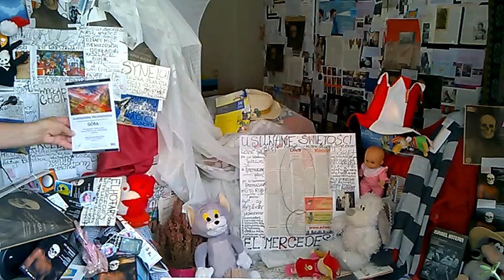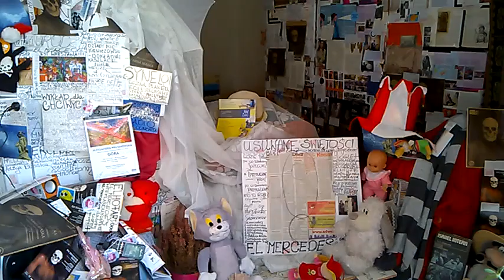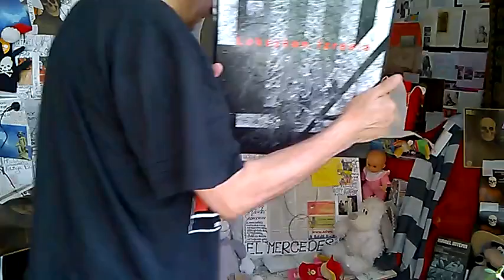DAMY RADĘ,GDY MAZUR ZA DORADZANIE NA STRONĘ PEPICZKÓW PRZEPĘDZIMY I PO LICHWIE!!!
NIE KOBIECIE JAKIEJŚ,CO PRZEZ CAŁĄ WARSZAWĘ PRZEJECHAŁA,A WSZYSTKICH NABRAŁA I OSZUKAŁA,--- ODDAJMY CZEŚĆ,LECZ BOGU JAHWE!!/-MAKRYNA MIECZYSŁAWSKA JECHAŁA PEWNIE DO SAMEGO RZYMU NA DOBRYM WOZIE. ,NIESIONA PRZEZ BARDZO WIELU MURZYNÓW DIABŁA//-CZY MAKRYNA JECHAŁA DO PAPIEŻA Z MISJA JAKĄŚ,CZY GŁOSIŁA PO DRODZE DO RZYMO--ŁACINY PRAWDĘ Z PISMA ŚWIĘTEGO BIBLII?Z PEWNOŚCIĄ,-NIE!EDUKACJA W RADIU CONCHITA EXTRA,TO COŚ BARDZO ZNANEGO,ŻE LUDZIE WIEDZĄ IŻ KAŻDY NAUCZYCIEL .TEŻ NAWET MUSI SIĘ DOKSZTAŁCAĆ!/CHCIAŁ,CZY,-NIE,TO I TAK DOŚWIADCZENIE CZYNI MISTRZA!NAWET,GDY NAUCZYSZ SIĘ KILKU JĘZYKÓW OBCYCH DOBRZE JEST,ABYŚ DALEJ UCZYŁ TEŻ KOGOŚ INNEGO,ABY SIĘ ZAPRAWIĆ W BOJU!//PIERWSI CHRZEŚCIJANIE,GDY SZLI GŁOSIĆ DWÓJKAMI,BO JEZUS 72-U WYSŁAŁ PO DWU,ABY SZLI OD DRZWI DO DRZWI//-WTEDY OWI CHRZEŚCIJANIE ZAPRAWIALI SIĘ W BOJU O WIARĘ!!!//SZATAN NIE ŚPI I PRAKTYCZNIE DIABEŁ ZAWSZE DZIAŁA,ŻE CIĘŻKO BARDZO BYŁO UTRZYMAĆ SIĘ PIERWSZYM CHRZEŚCIJANOM W WIERZE ZE WZGLĘDU NA PRZEŚLADOWANIA CHOĆBY//-NATOMIAST ŻYDOM TEŻ BYŁO W OGÓLE NAWET I PRAWDĘ POZNAĆ O CHRYSTUSIE,GDY SAMI SOBIE NABRUŹDZILI I CHRYSTUS BYŁ NOWOŚCIĄ DLA NICH,CHOĆ NIE MUSIAŁ JEZUS CHRYSTUS BYĆ NOWOŚCIĄ ZE WZGLĘDU NA 312 PROROCTW,KTÓRE SIĘ NA NIM SPEŁNIAŁY!/-BADAJCIE PISMA,CZY TAK SIĘ RZECZY MAJĄ,-BIBLIA!!!//GŁOSILI WIĘC ZE WZGLĘDU NA WYDANIE ŚWIADECTWA O CHRYSTUSIE I SAMI SIĘ W WIERZE WZMACNIALI//APOSTOŁ PAWEŁ ZABRAŁ DO GŁOSZENIA NAWET MŁODEGO TYMOTEUSZA/-DOBRZE ZROBIŁ!!!//WIEDZA Z PISM WZRASTAŁA/-WIARA TEŻ WZRASTAŁA//-TAK WSPANIALE WYKSZTAŁCENI ŚWIADKOWIE JEZUSA CHRYSTUSA/-ŚWIADKOWIE JAHWE/-ŚWIADKOWIE BOŻY NIE POTRZEBOWALI W KONSEKWENCJI WZRASTANIA W WIERZE UPEWNIENIA W POSTACI CUDÓW DLA POPARCIA,ŻE SA NA DOBREJ DRODZE,BO DUCH JAHWE I TA CIĄGLE ICH WSPIERAŁ W DZIAŁALNOŚCI GŁOSZENIA EWANGELII O CHRYSTUSIE CO DO NADCHODZĄCEGO KRÓLESTWA JEGO!!!PSALM 110 MÓWI PROROCZO WŁAŚNIE,ŻE JAHWE DAŁ MU PANOWANIE I WŁADZĘ NAD ZIEMIĄ/ CZY CHCESZ TERAZ PRZYŁĄCZYĆ SIĘ DO ZBORU,KTÓRY GŁOSI,AŻ DO SAMIUTKIEGO KOŃCA TEGO ZŁEGO SYSTEMU RZECZY?,-ZAPRASZAM/-ZAPRASZAMY PAŃSTWA BARDZO SERDECZNIE SIĘ PRZEKONAĆ,ŻE W ISTOCIE SKORO BIBLIA JEST SPÓJNA LOGICZNIE,TO NIE MA INNEJ DROGI ZBAWIENIA,JAK TA,DROGA BOŻA DROGA:NIE W LEWO,NI W PRAWO NIE ZBACZAJ JUŻ Z NIEJ!!!/CZASEM TRZEBA PRZEJŚĆ PRYSZNIC OŻYWCZYCH WÓD PŁYNĄCYCH ZE SŁOWA BOŻEGO:HEJ PRAGNĄCY,PRZYJDŹCIE TU,-WODĘ ŻYCIA DARMO PIĆ. !/-ZAPRASZAMY!!/-JESZCZE NIGDY NIE BYŁO TAK DOBRZE ,JAK TERAZ W XXI WIEKU,ŻE PRAWDY BIBLIJNE MOŻNA POZNAWAĆ W INTERNECIE,A POTEM MOŻNA PRZEKAZYWAĆ DALEJ JAKO ŚWIADKOWIE POWTARZAJĄC RANO,W POŁUDNIE,WIECZOREM,CZY NAWET IW NOCY! GDZIE NIE MA MIŁOŚCI,TO ŻADNA WIEDZA NIE MA WARTOŚCI//PUSTE I PRÓŻNE SŁOWA U LOCH NA ROZRODZIE 500+!!! PAŃSTWO DA//SPANIE ZA DARMO NAUKA ZA DARMO WSZYSTKO ZA DARMO,GDY LIDKA MUSIAŁA ODPRACOWAĆ KIEDYŚ,A DZIADUKI CHCĄ I CHCĄ//! DZIKA REPRYWATYZACJA MIESZKAŃ!/ZŁODZIEJE MIESZKAŃ//AFERA W WARSZAWIE!CWANIAKI MUSZĄ SPORO SIĘ UCZYĆ,ABY NABRAĆ KOGOŚ? TAK!!